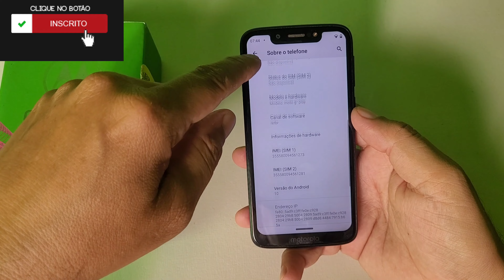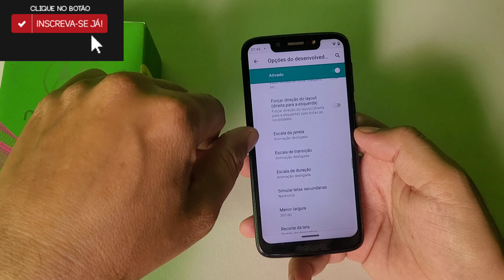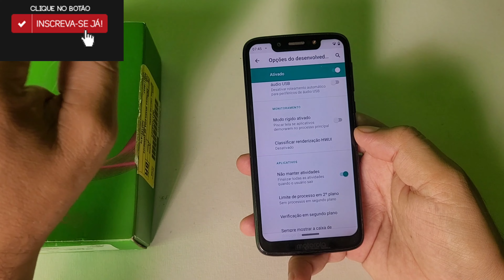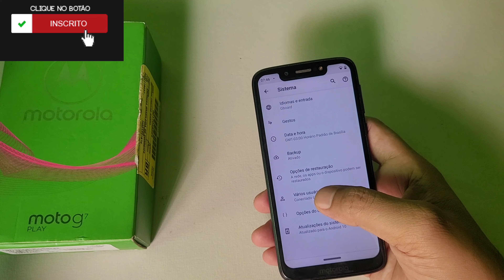Como Melhorar Desempenho do Seu Moto G7 Play (04/2023)